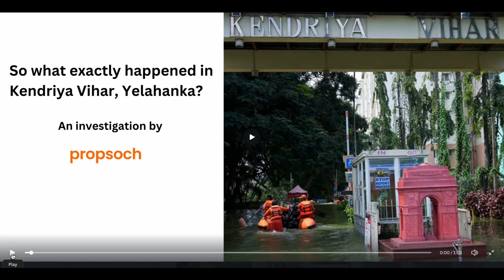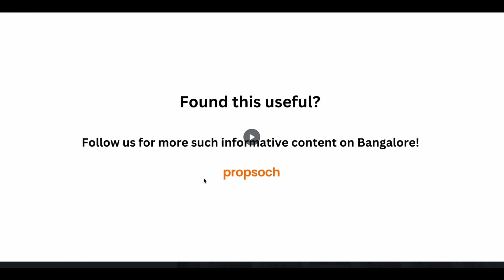Understanding the Yelahanka Kendra Vihar Flooding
Understanding the Yelahanka Kendra Vihar Flooding | Technical Analysis by Propsoch 🌊🏢

In this video, our experts at Propsoch dive deep into the technical reasons behind the recent flooding at Kendra Vihar, Yelahanka, during this monsoon. If you’re tired of the rumors and hearsay, we bring you facts and insights that explain why this location was severely affected by the rains and what led to such a crisis.

Our detailed flood analysis covers:

The specific drainage challenges in Yelahanka
The impact of Rajakaluves (stormwater drains) in causing unexpected flooding
How improper infrastructure planning and blocked water pathways created a disaster
Safety measures to consider when buying properties in flood-prone areas
This analysis is vital for anyone looking to make informed decisions in the Bangalore real estate market. At Propsoch, we focus on safe home buying by providing in-depth property insights across Bangalore to ensure you make smart and secure investment choices. 🏠✅